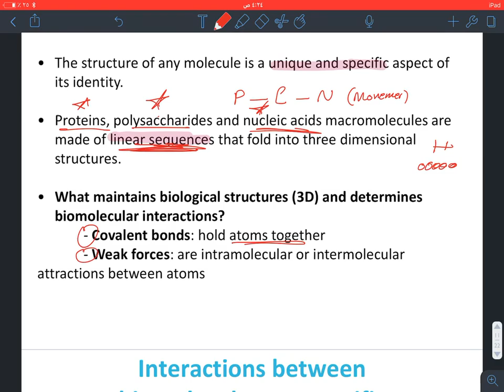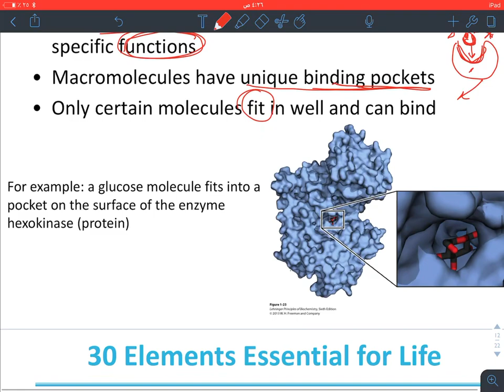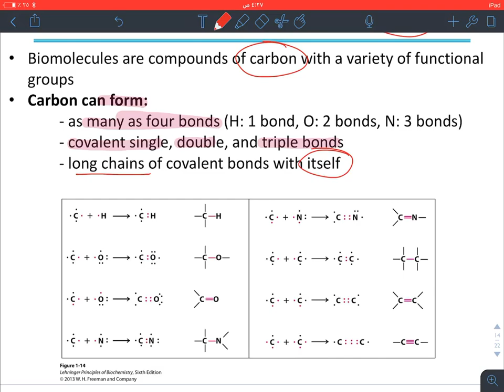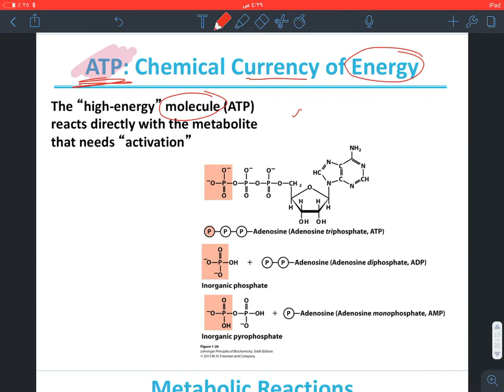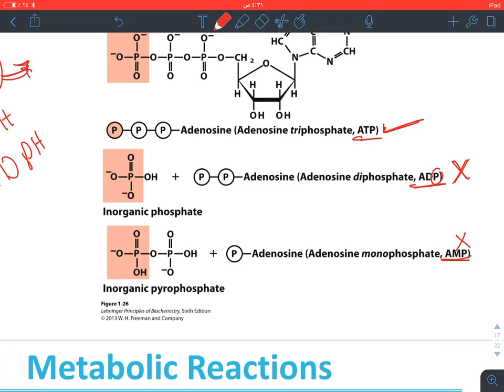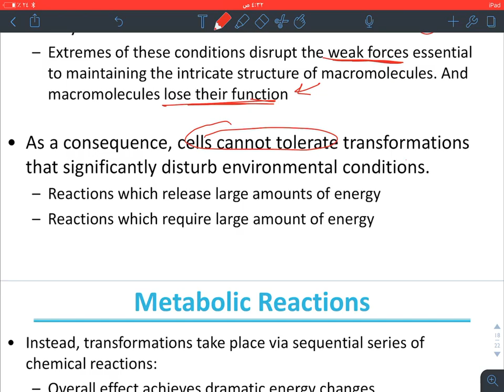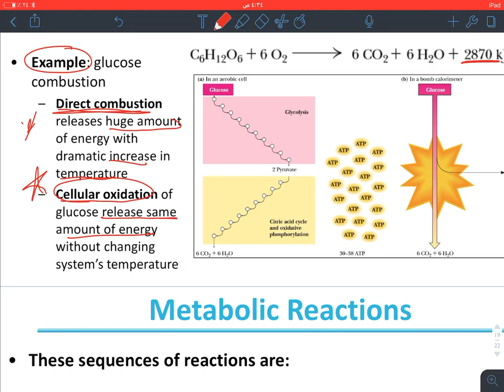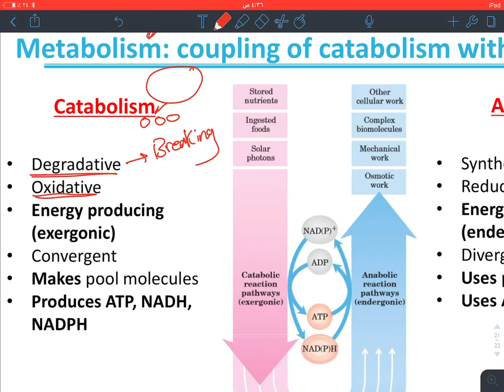Biochemistry - part 3 شرح